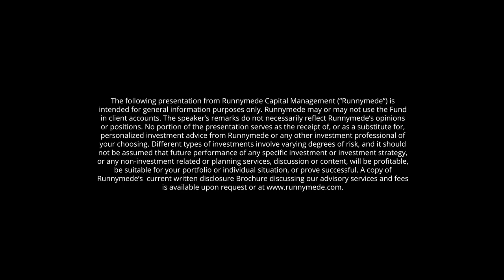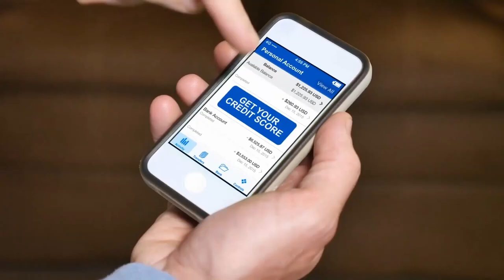Debt-Free Mastery: Steve Stewart's Guide to Living Without Credit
Join us on Inspired Money as we delve into the world of living debt-free with Steve Stewart, a professional podcast editor who turned his side hustle into a full-time career and cut up his credit cards for a life without a credit score. Steve shares his journey from launching his own podcast in 2010 to becoming a pivotal figure in the podcasting world, editing award-winning shows and founding the Podcast Editors Club.

Discover actionable tips on accelerating debt payments, the ethics of credit card rewards, and navigating finances without relying on credit. Whether you're looking to break free from debt or curious about the impact of a credit-less life, Steve's insights offer valuable lessons in financial freedom and personal growth.

🕒 Timestamps 🕒
0:00 - Introduction to Living Without Credit
0:46 - Host Introduction & Financial Philosophy
2:09 - First Memory of Money
3:26 - Getting to Know Steve Stewart
5:52 - Timeline of Debt-Free Journey
8:41 - Tips to Accelerate Debt Payments
10:19 - Side Hustle Influences on Down Payments
17:27 - Reason for Not Using Credit Cards Anymore
20:01 - Credit Card Rewards Ethics
20:36 - Banking Relationships and Cash Basis
21:13 - Steve's Stance on Crypto
22:12 - Belief System Influence on Finances
23:41 - Credit Score vs. Credit Worthiness
26:03 - Using eCredable for Credit Worthiness
27:10 - Wife's Reaction to Cutting Credit Cards
27:53 - Meeting Others Without Credit Scores
30:17 - Debunking Credit Card Myths
32:01 - Discovering Fraudulent Transactions
34:38 - Downsides to Not Having Credit
36:02 - Selecting Companies for Business
38:33 - Tips on Household Budgeting
40:05 - Joe's Weekly Financial Meetings
41:25 - Steve's Podcast Editing Career
43:18 - Transition to Full-Time Podcast Editing
46:05 - Defining Success
47:23 - Values Applied to Investment
49:25 - Following Steve Stewart

Today, Steve is at the helm of editing over 20 weekly shows and leads the Podcast Editor Academy, helping others carve out their niche in podcast editing. Follow Steve's journey and learn how to embrace a debt-free lifestyle, debunk credit card myths, and redefine success on your own terms.

Inspired Money Podcast Livestream Series
The Rise of the Gig Economy: Thriving in the Freelance Revolution

Transmedia Producer: Bradley Jon Eaglefeather
Editor: Ariel Lee
Animator: Chad Lawrence